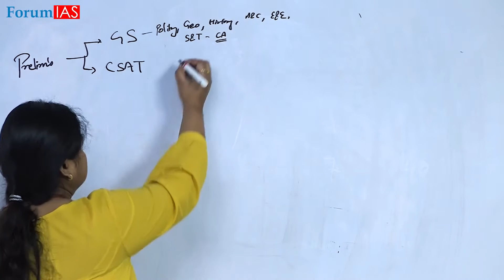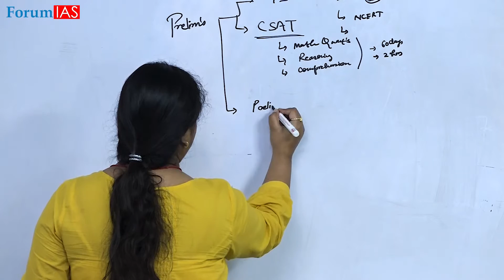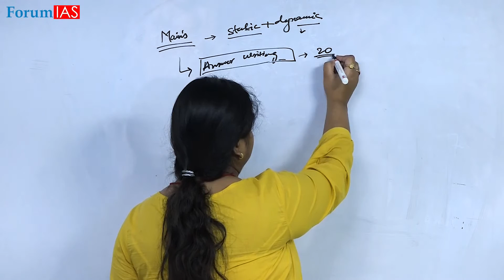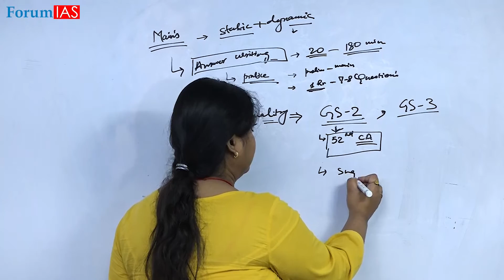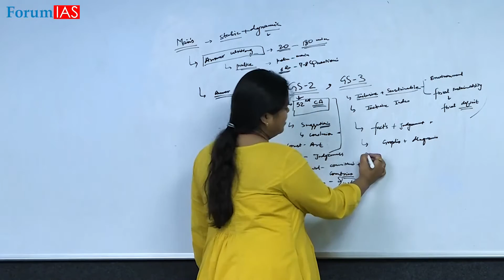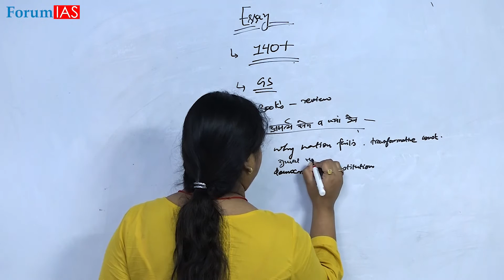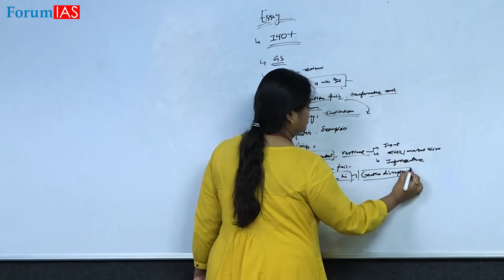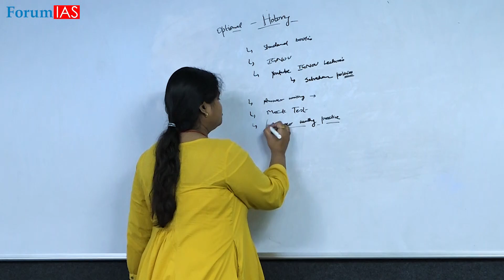हिंदी माध्यम से IAS ? Topper Rheecha Ratnam shares her Complete Strategy | AIR 274 - CSE-2019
रीचा रत्नम ने हिंदी माध्यम से संभवतः प्रथम रैंक हासिल किया है CSE 2019 में | रीचा ने MGP प्रोग्राम और मैन्स GS २ & 3
डाइनैमिक इश्यूज की क्लासेज ForumIAS अकादमी में अंग्रेजी में किया था |

Rheecha Ratnam was a student of ForumIAS and she has made all of us proud by securing an AIR 274 in Civil Services Examination 2019. She had given her exam in Hindi Medium. In this video, she is sharing her complete strategy to crack the exam.